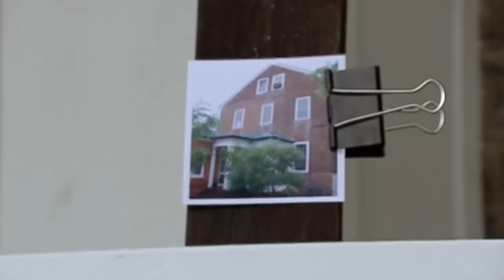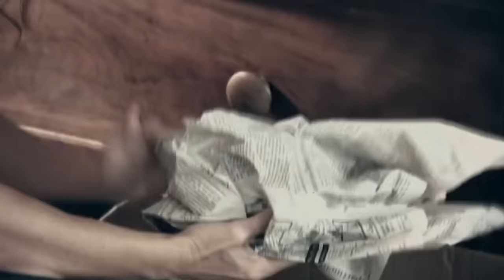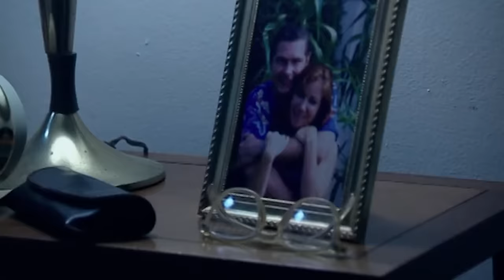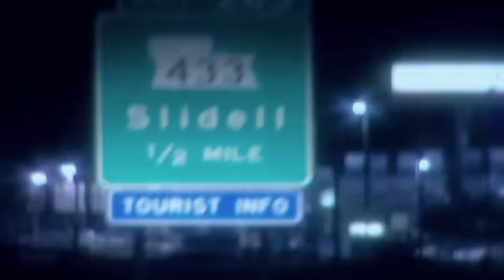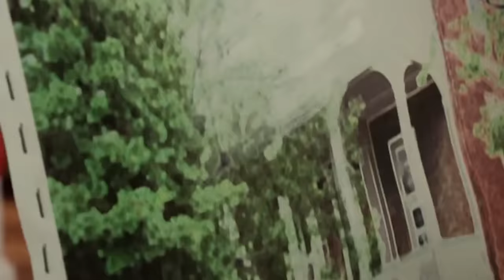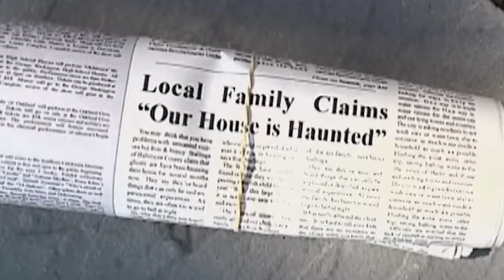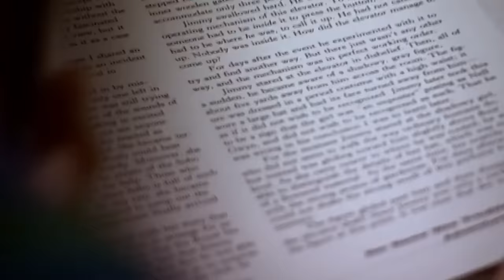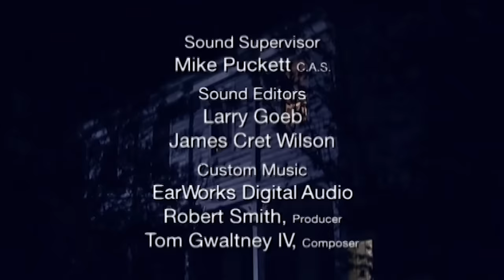Echoes From The Grave | FULL EPISODE! | S1EP3 | A Haunting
Ron and Nancy Stallings move into a spacious, older Baltimore house. They think nothing of all the windows having been nailed shut, or that the seller says, "I hope you're good fighters." They are simply happy to have a home at an unusually low price. They soon understand the seller's fighting comment as the lights and faucets turn themselves on and off and objects move themselves around. Nancy becomes genuinely alarmed following a dream featuring an elderly woman who cackles with delight as her family tries to escape the burning house.

Season 1, Episode 3 'Echoes From The Grave'.